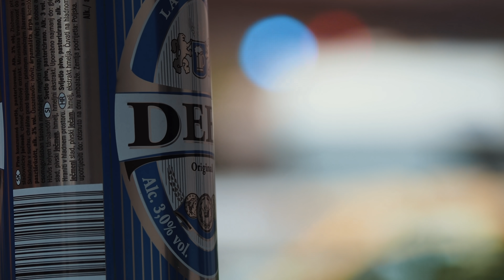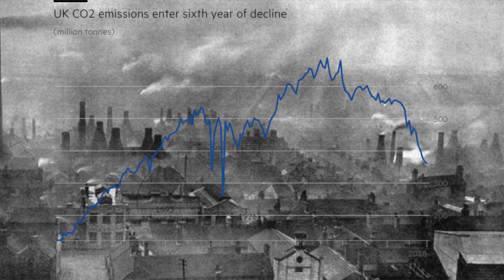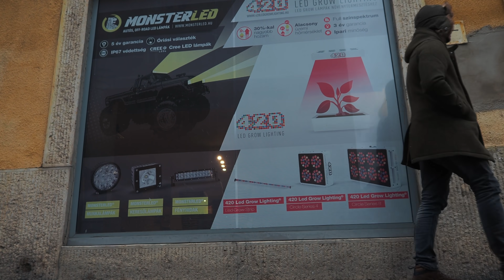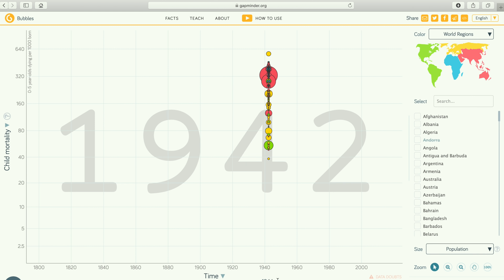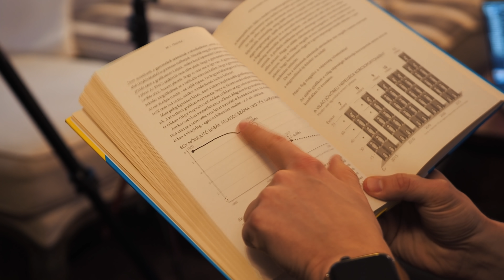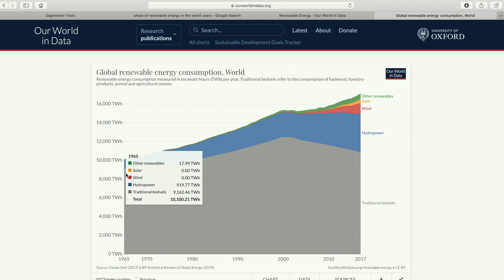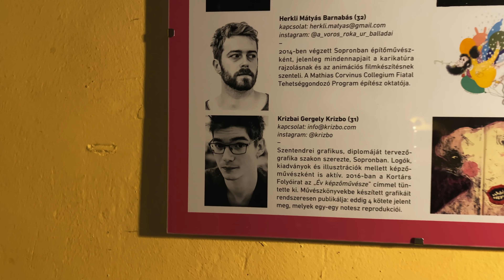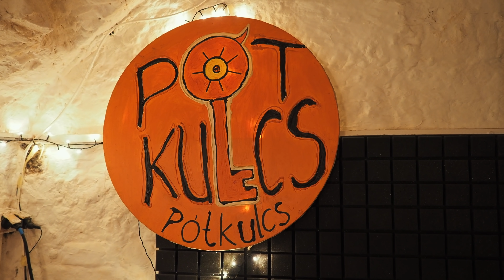A mostani a LEGJOBB világ VALAHA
Cím: Bp.,137-es posta, Szent István Krt.10. 1137.
Név: Magyarósi-Bánki Dóra
A Csomagra rá kell írni:POSTÁN MARADÓ!